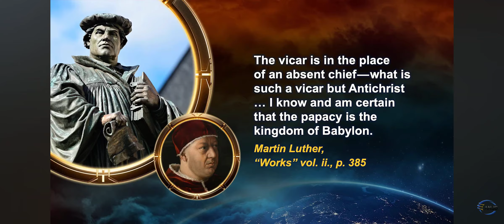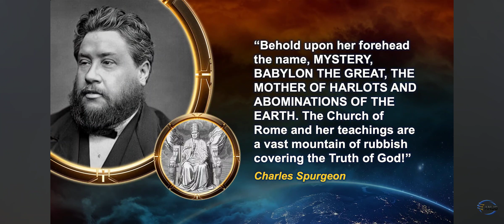O anticristo exposto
Odisseia profética por Doug Batchelor